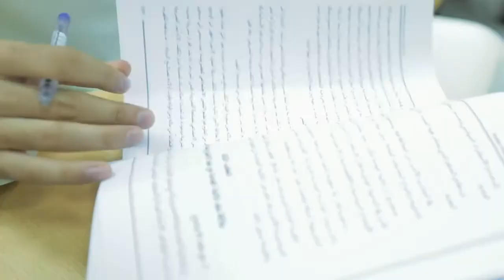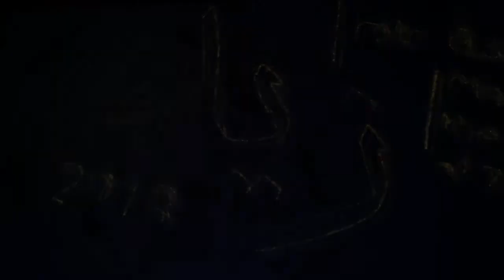SS | Promotional Video - AU Grad Success Story